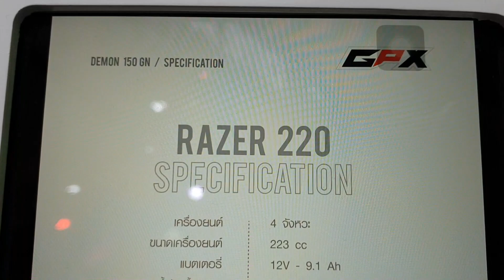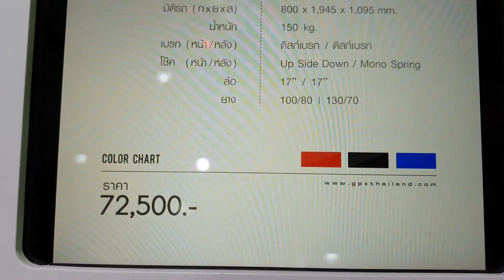GPX Razer 220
Engine 223cc 4 Stoke SOHC
Compression Ratio 9.0:1
Ignition ECU Control
Headlight FULL LED
Tail light FULL LED
Starting Electric